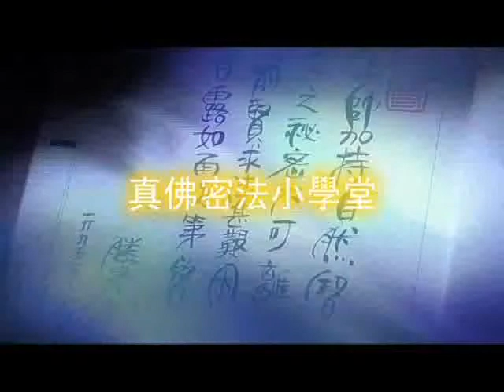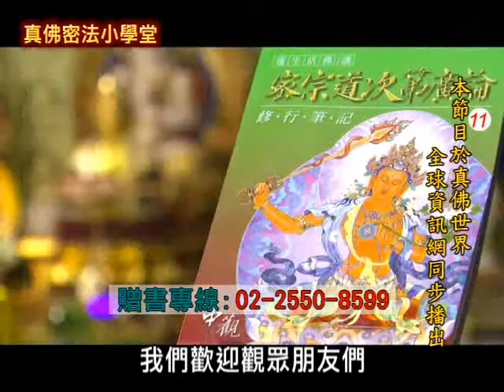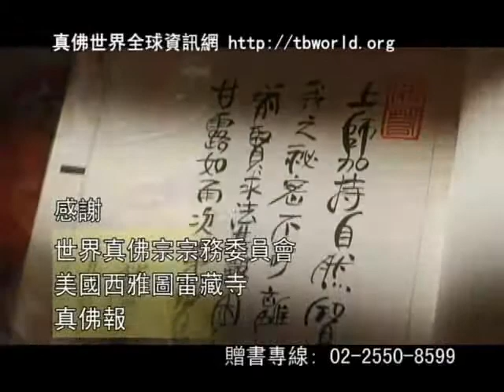臨終關懷系列講座-10